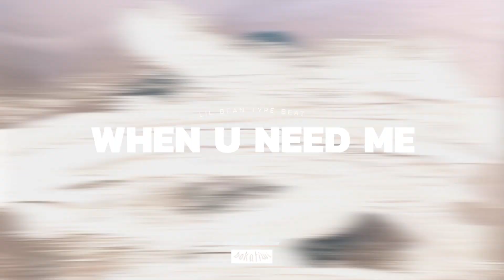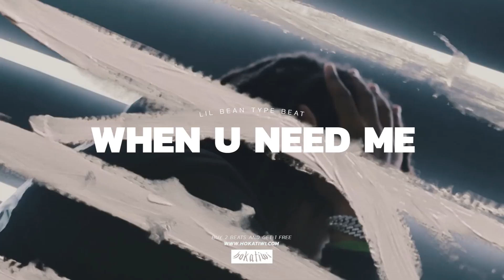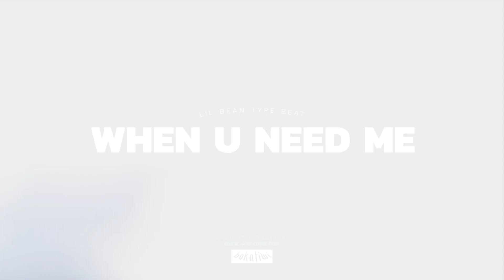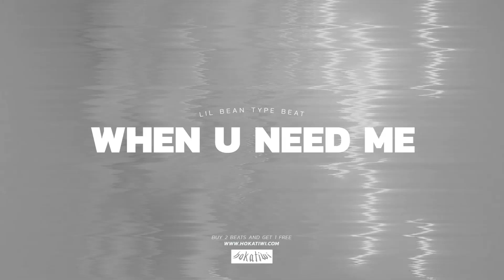[FREE] Lil Bean Type Beat – WHEN U NEED ME (prod. Hokatiwi) | Lil Pete Type Beat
To 𝗣𝗥𝗢𝗙𝗜𝗧 you 𝗠𝗨𝗦𝗧 𝗢𝗪𝗡 a 𝗟𝗘𝗔𝗦𝗘 or an 𝗘𝗫𝗖𝗟𝗨𝗦𝗜𝗩𝗘

Usage: Free beats (free downloads) may be used for any non-profitable or personal use. Such uses include the distribution of free demos/promo CD's, the showcasing of your recording online via internet streaming sites (YouTube, Facebook, etc.) and live non-profit shows. For-profit use is strictly forbidden.

Credit: Upon use, written credit must be given for the creation of the beat in the following format: “Produced by HOKATIWI”. This credit must be provided on all physical or digital distributions of your recording using the beat. Credit must be given in the same format for streaming instances of your recording (e.g. – written in your YouTube video’s description). Wherever written credit is absolutely not possible, recorded vocal credit must be given.

We reserve the right to amend this policy at our discretion. If you wish to use our Free Beats for commercial/for-profit purposes, a Lease or Exclusive license must be obtained.

0:00 Intro
0:20 Hook
0:41 Verse
1:22 Hook
1:43 Verse
2:24 Hook
2:45 Hook 2x/Outro